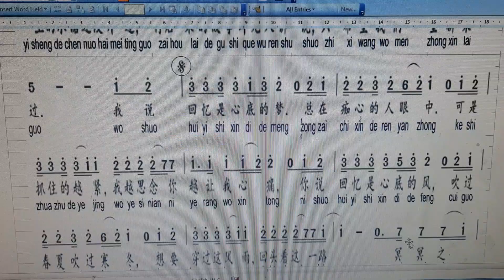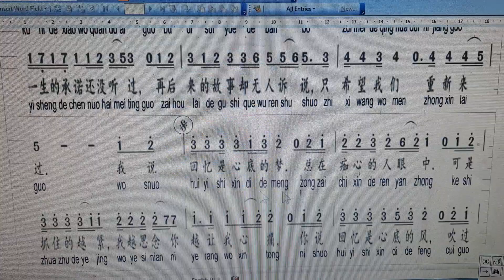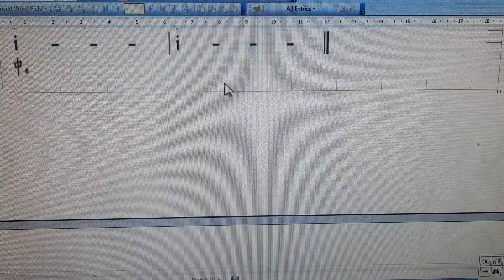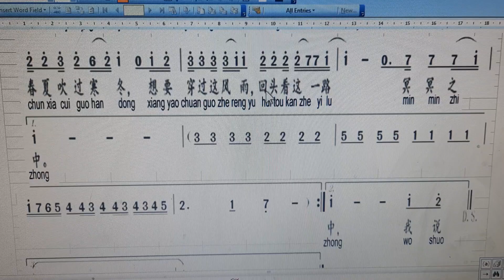一路走过 4604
Yi lu zou guo